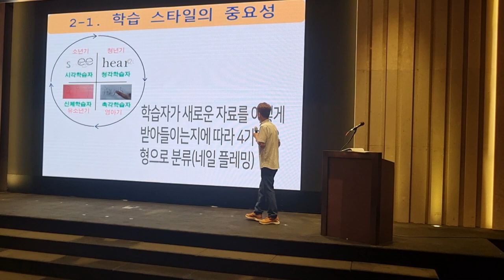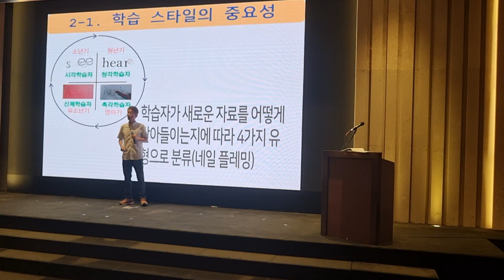기초학력 부진 탈출의 문 학습 스타일 두드림교장연수